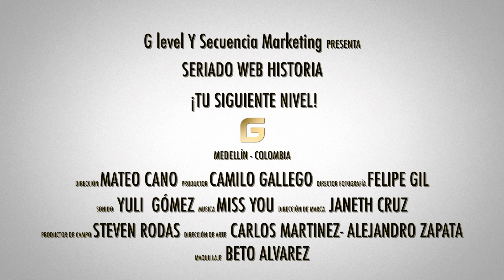Capitulo 5 Mini seriado G level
Campaña G level Tu siguiente nivel